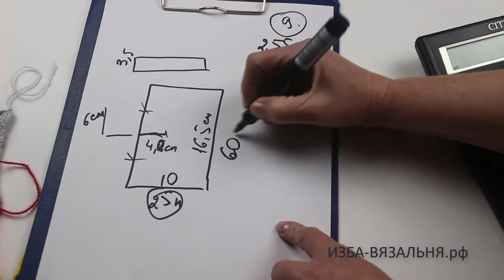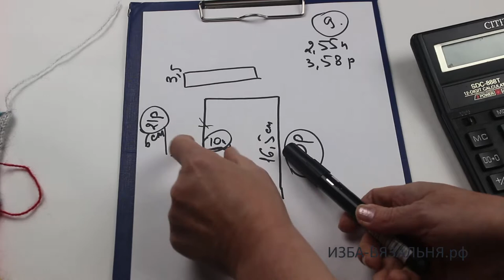Варежки КАЛЕЙДОСКОП часть 3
ВАРЕЖКА. ВСЕ ЧАСТИ

Мы предлагаем:
- Обучение с нуля новичков он-лайн на любых вязальных машинах:

ИЗБА-ВЯЗАЛЬНЯ.рф   kvadrat-n.ru